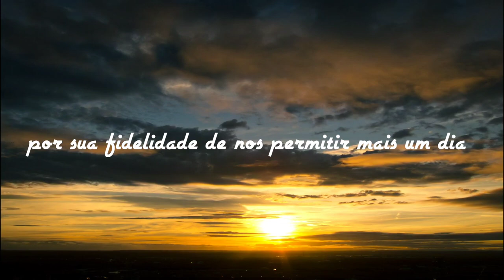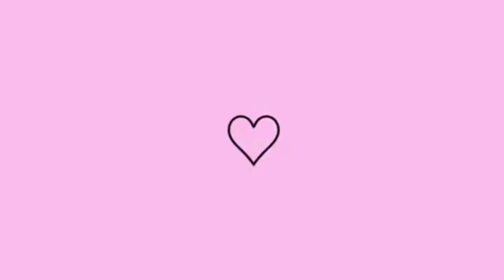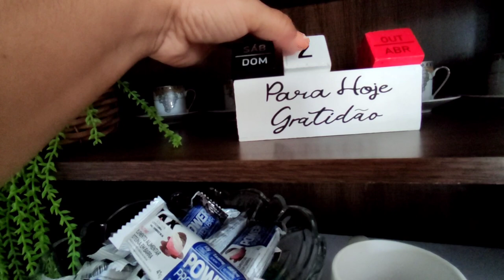COMPRAS DA SEMANA/VLOG 48HS DA NOSSA ROTINA REAL.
Bom gente pra quem não me conhece me chamo Wanessa Cristyna  faço vlog da minha rotina real, mostro como  transferência a minha realidade  , nos meus Vlogs vocês irão ver vlog de faxina,compras, cuidando com a saúde mental e física,e tudo eu senti que posso compartilhar lhe motivar e alegrar seu dia, mas tbm mostrarei minha realidade em dias não tão bom.